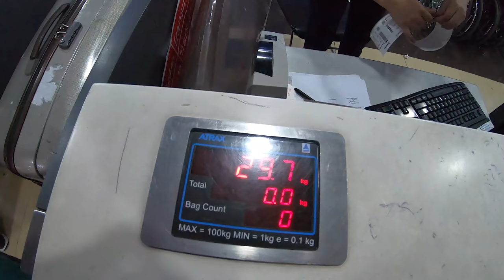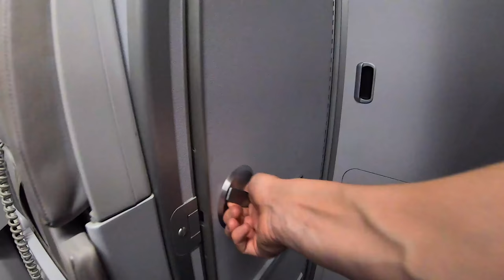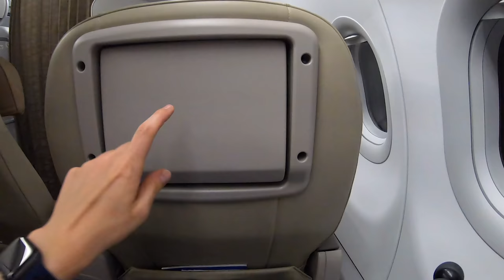Mit der Batik Air Business Class nach Bali | YourTravel.TV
Wir fliegen mit Batik Air in deren Business Class von Jakarta nach Bali. Was uns bei dieser Airline erwartet und wie der Hotelwechsel vom DoubleTree Jakarta ins Conrad Bali stattfand, jetzt in unserem Tripreport.

▶︎ Kleidung & Schuhe von Dominik + Stefan (Werbung)

Insta360 One X
Mikrofon im Flugzeug

▶︎ Folge uns!